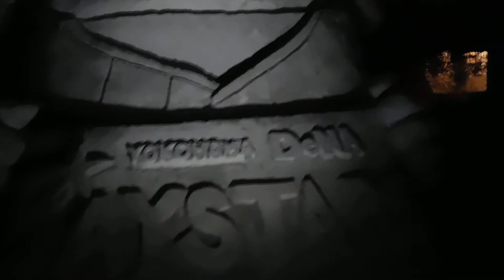DSCN7934サンドアート20170820夜 鎌倉・由比ガ浜